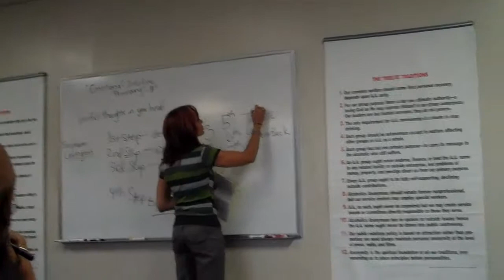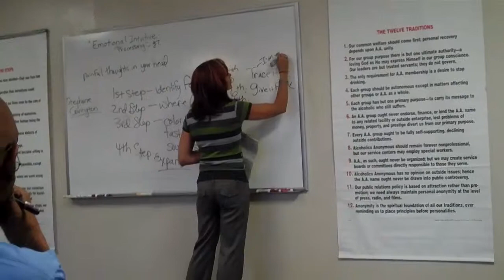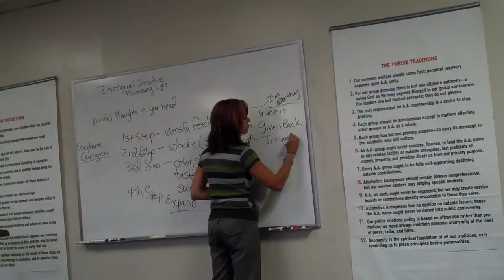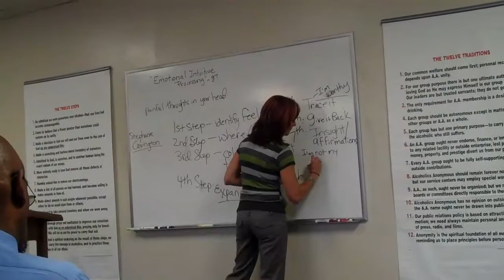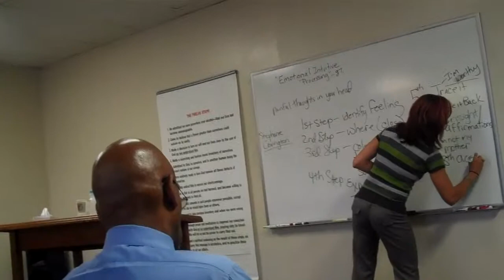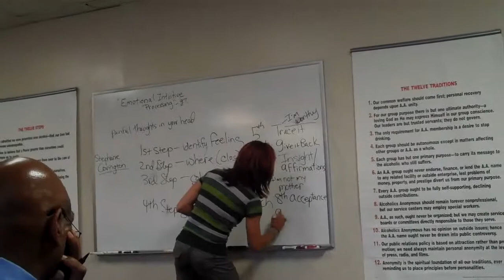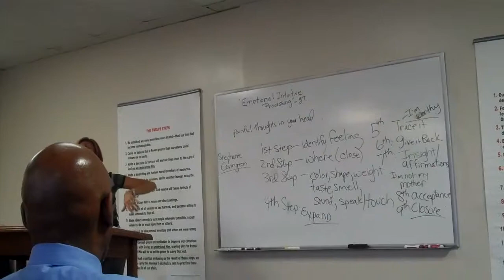Gina Tabrizy M.FT. workshop on Trauma Steps for therapists 7